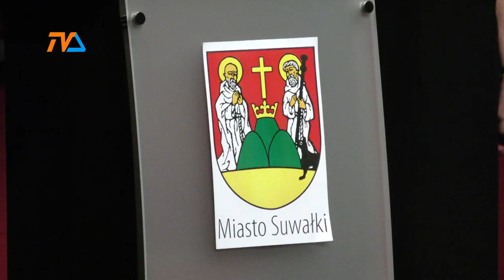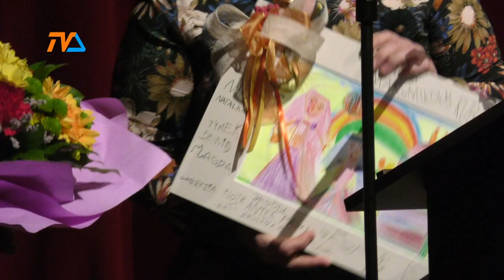800 tysięcy na nagrody dla nauczycieli |TVSUWAŁKI